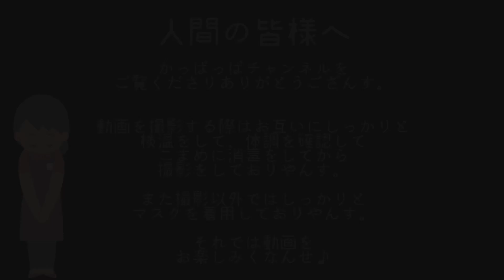【ハロウィンジャンボ】CM撮影の裏側でやんす〜！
みなさまお久しぶりでやんす〜！

今年もハロウィンジャンボ・ハロウィンジャンボミニの季節がやってまいりやんした🎃🍭

今年のハロウィンジャンボは１等前後賞合わせて５億円✨✨✨１等1,000万円のジャンボミニも同時発売でやんす🍭👻

収益金は全て県内の住みよい街づくりに使われるんでやんす🍃ハロウィンジャンボはぜひ岩手県内でお買い求めくなんせ♡

また、IBCテレビにてCMが放送されておりやんす！
放送スケジュールはこちら！

・IBCテレビ情報インフォメーション「イワナビ」…平日7:55頃(10/20まで)

・IBCテレビ「わが町バンザイ」内…19:50ごろ(10/7、10/14のみ)

完成しているCMはこちら！

岩手県市町村振興協会さんのYouTubeチャンネルからみられやんすよ☺️

★BGM

・dovaさん